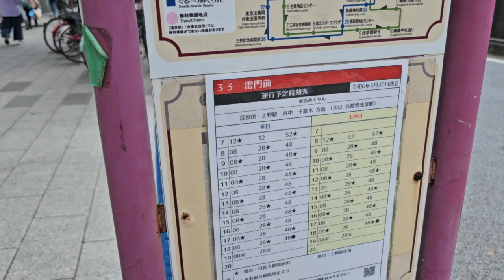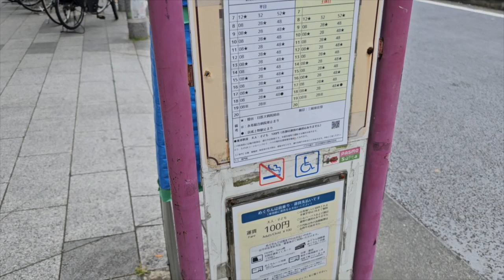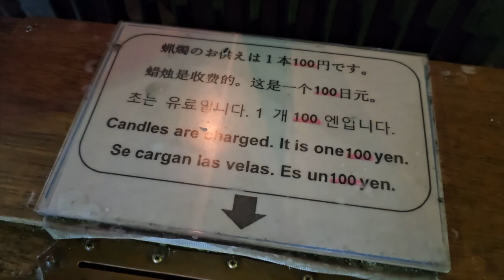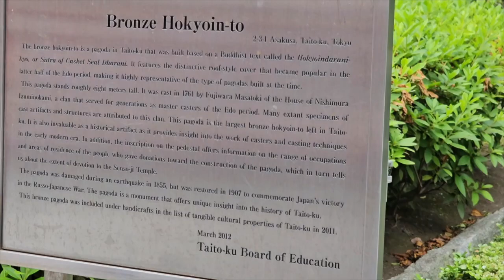Sensoji Temple - Tokyo - Japan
I have split my channel into travel and transport channels. So the trains, planes and Cruise ship videos would be posted there